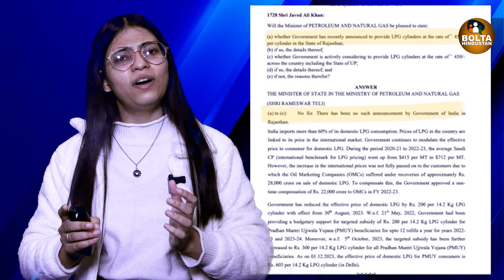30 दिन में मोदी की गारंटी बनी Jumla ! Rajasthan में 450₹ का LPG Cylinder देने से मना किया